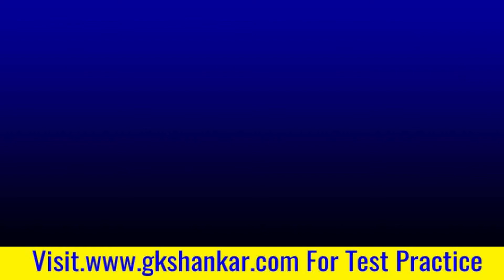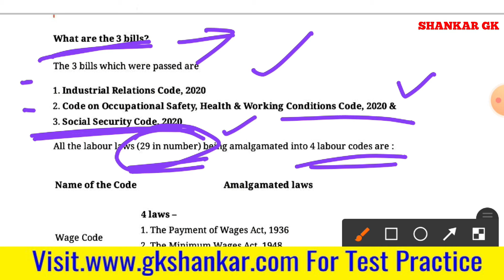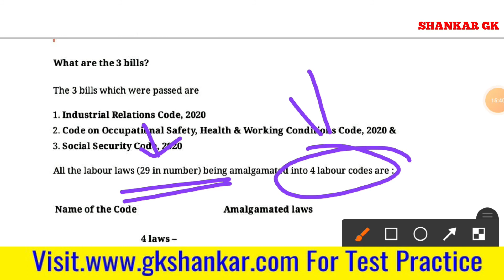Labour Law in tamil | Union Gov.Made Many Changes to Labour Law | RENUPRIYAN | GK SHANKAR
Consistency  Wins.